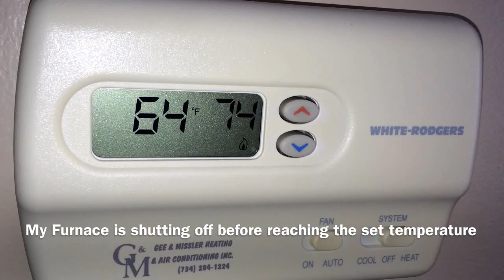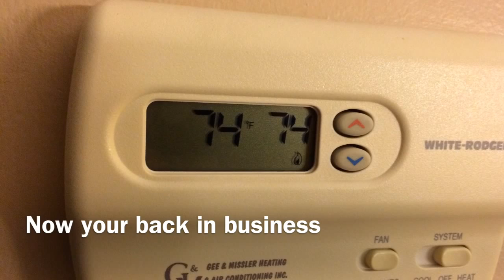My furnace keeps shutting off, only runs for about 5-10 mins... (HD) Simple Fix (Flame Sensor)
My furnace shuts off before reaching the set temperature on the thermostat. How To Clean Your Dirty Flame Sensor Rod.